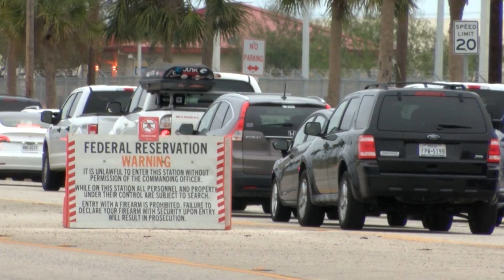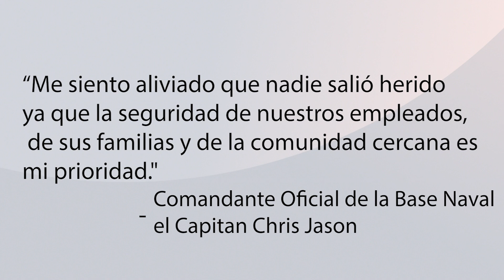ARRESTADO EN BASE NAVAL